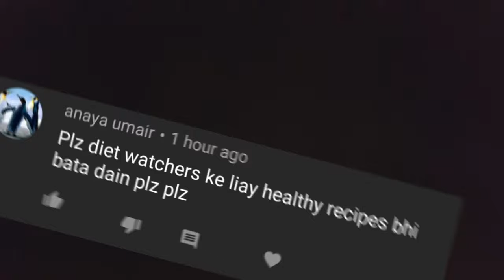DIET SANDWICH || Low Fat Tasty Sandwich by (YES I CAN COOK)